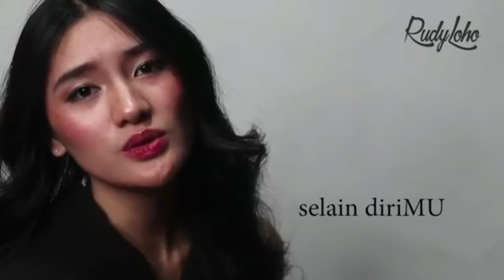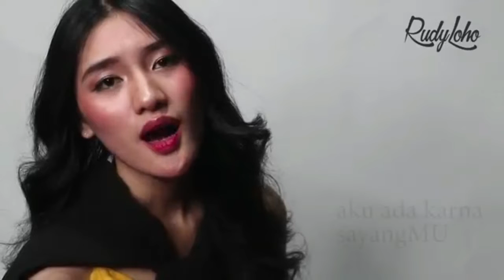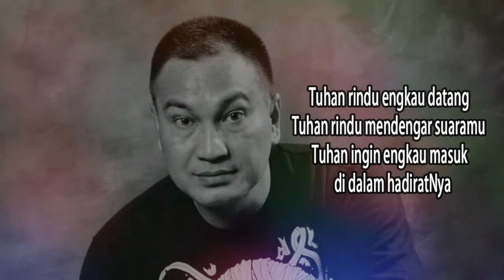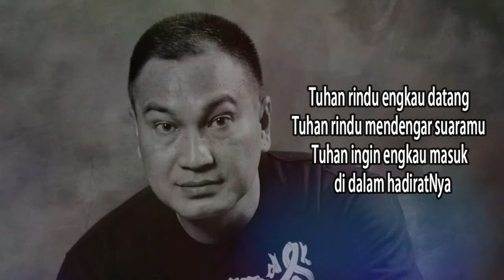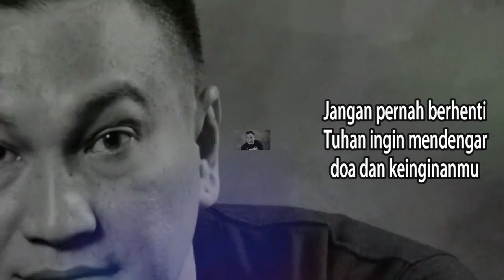Lagu Rohani pagi penuh berkat || Lagu Rohani Kristen - Official Music Video